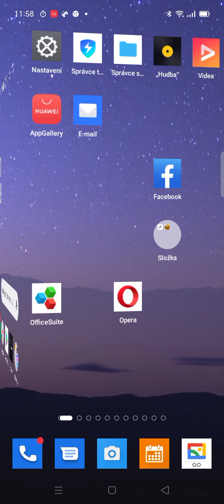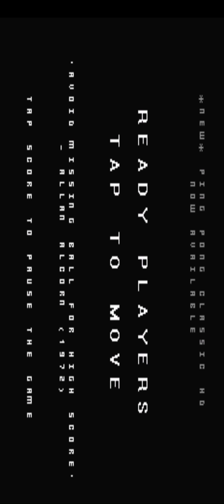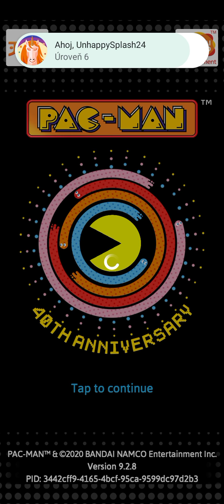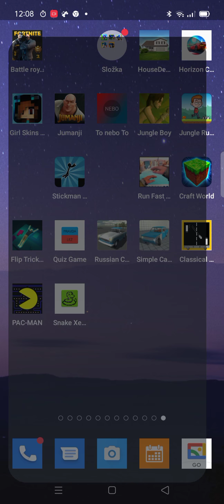tři nejstarší hry na mobil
vítám vás u dalšího dílu z  tři hry na mobil nejstarší